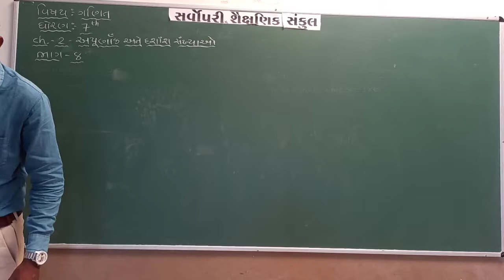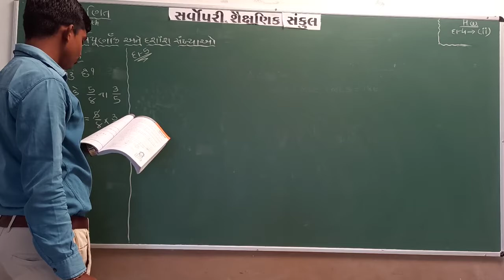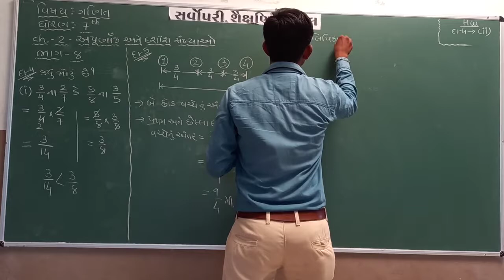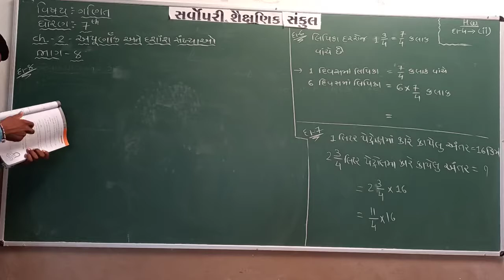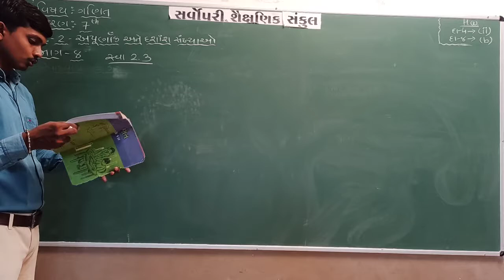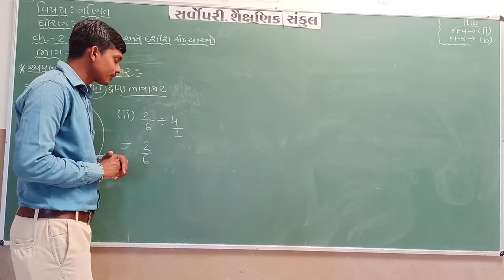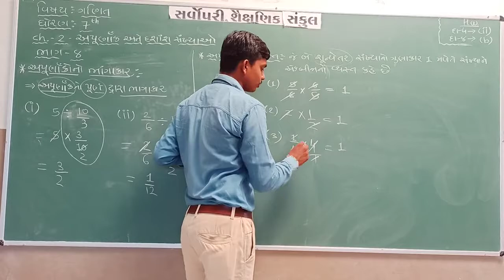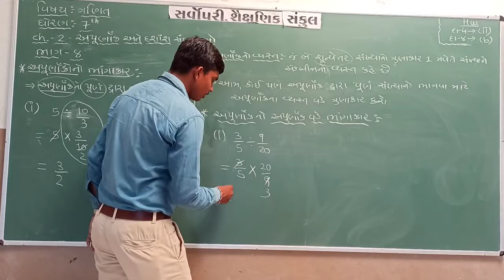Std 7 | Maths | Chapter 2 | Part 8